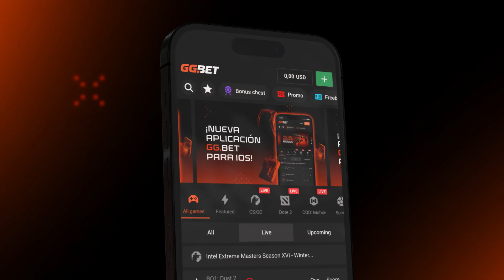Welcome to GG.Leagues | GG.BET presents the new feature. GG! MEDIA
Now you can win incredible bonuses on GG.BET. Meet GG.Leagues. Our new ranking system benefits you with reaching every League. Collect Fame Points by placing bets on sports/esports events, as well as playing casino games.
Climb the leaderboard, share your accomplishments with friends, and invite them to compete with you.

Enter your GG.BET account and start the journey towards the GG.Leagues top!
gg.bet